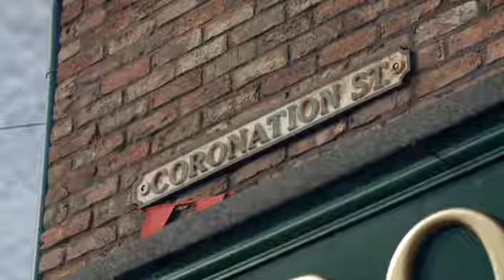ITV's Queen's Jubilee Street Party Ad - Food Styling by Juliet Sear QueensBirthdayAdBreak 2/2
ITV created a star-studded street party to celebrate the Queen's joint Jubilee and 90th Birthday.

Food Styling by Juliet Sear.